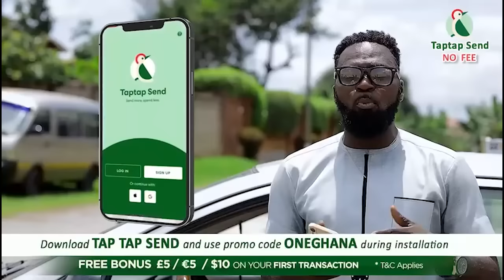Kwaku Anan salutes Ken Agyapong; Kevin Taylor throws support to Ken; ready to join...